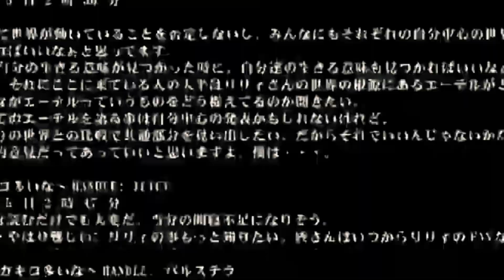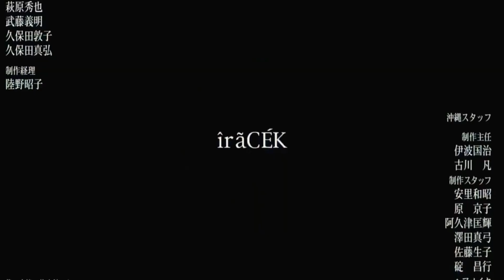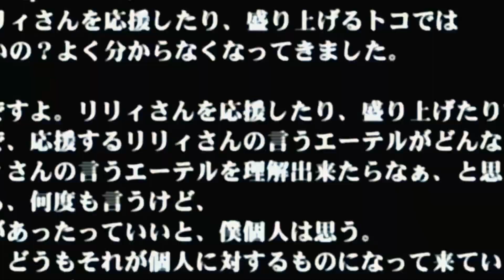Tri$Ban$Ron - Like You Like You (ft Leenam)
thích em như là em
movie: all about lily chou chou